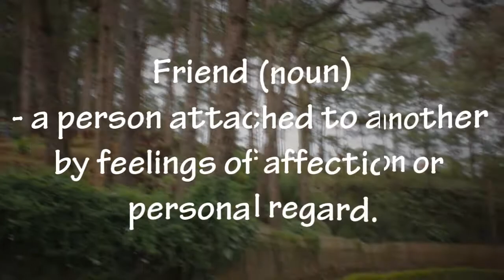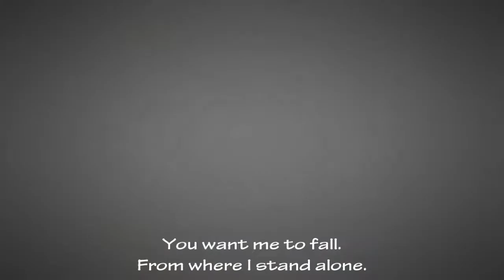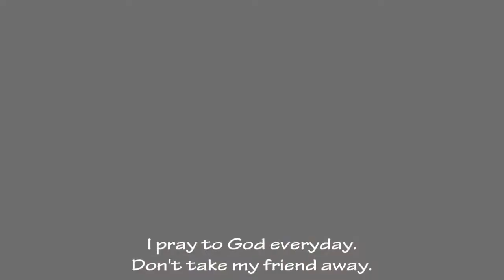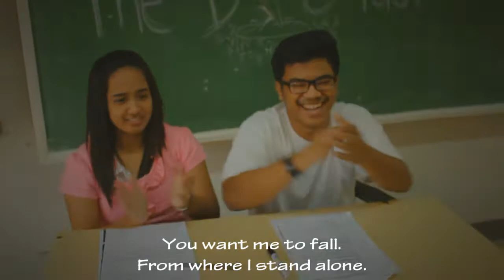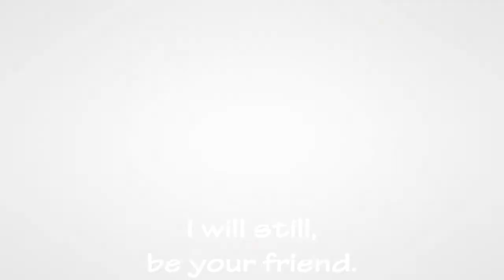Spotlight - Paulo Bernardo (Original)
My first original song with the help of Joshua Montes and Kimberly Terauchi also our project in school :D
Hope you all like it, enjoy and have a nice day!

(for the dolby countdown)
(for the bird sounds)